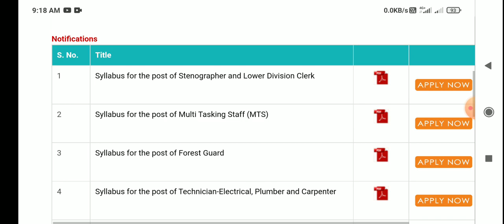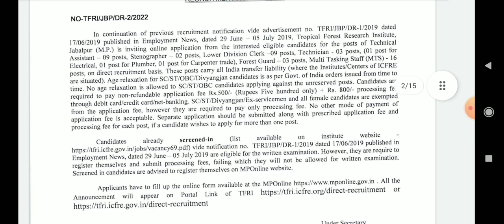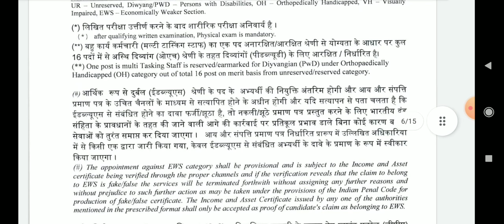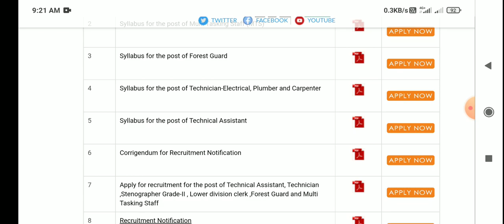কেন্দ্রে বন দপ্তরে কর্মী নিয়োগ 2022 | Forest department new recruitment 2022